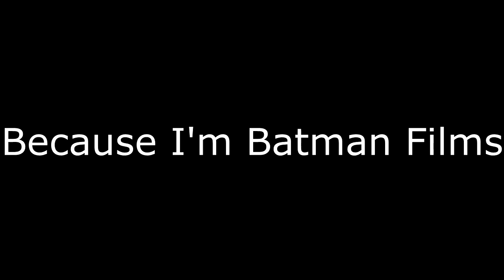Batman Plays Running Shadow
Let's play some Temple Run clone!